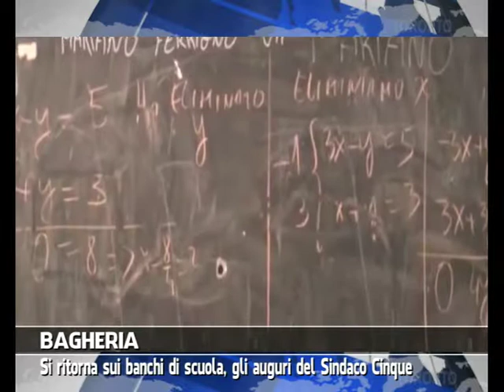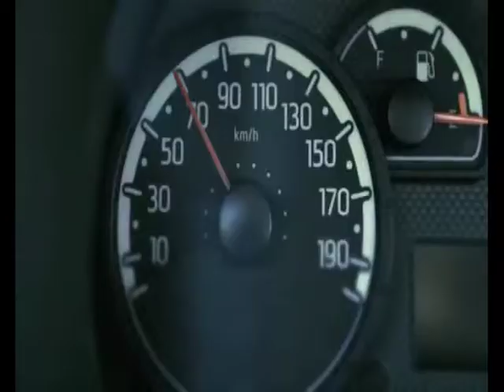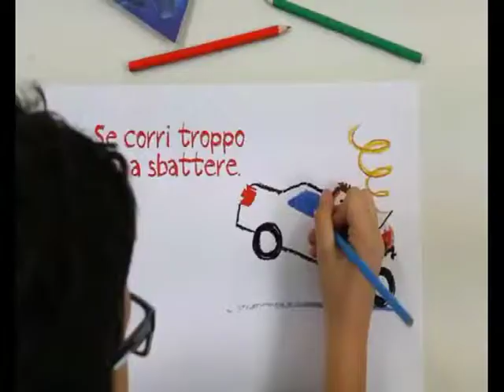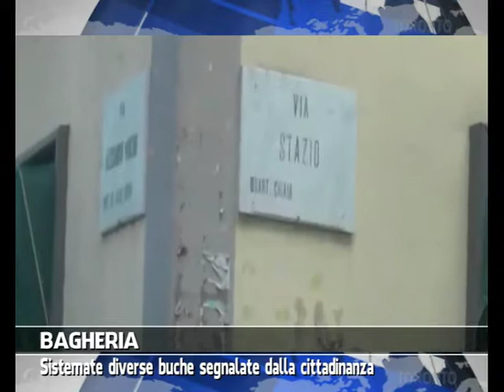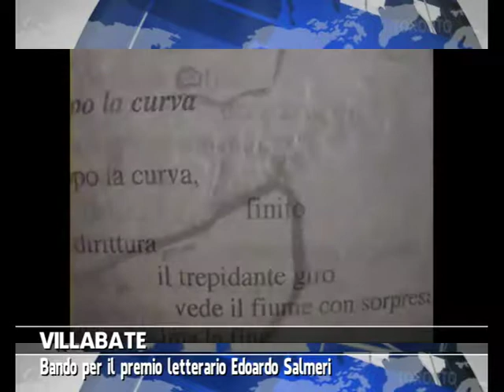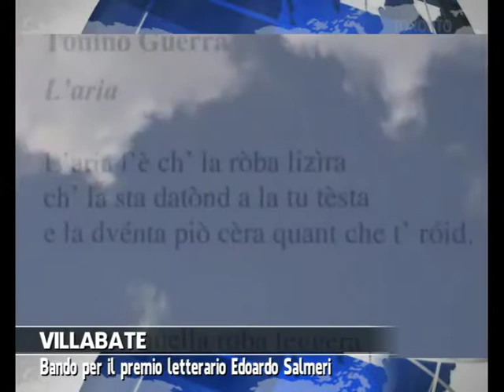VG8 - EDIZIONE 16 SETTEMBRE 2014